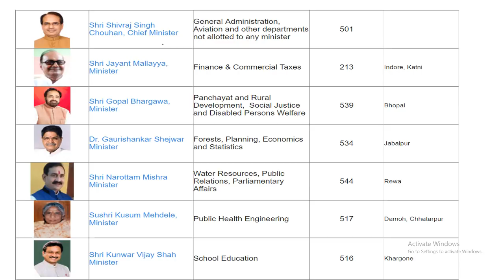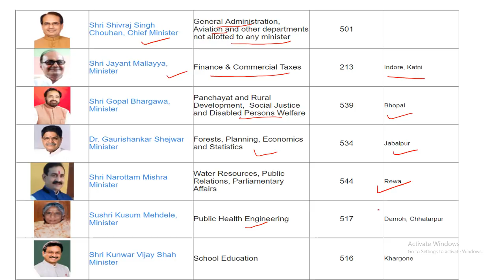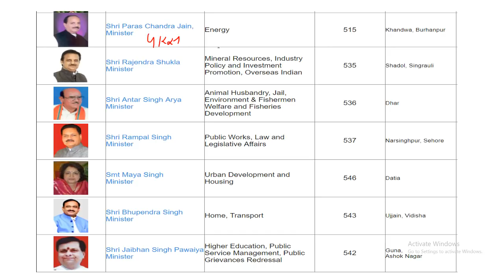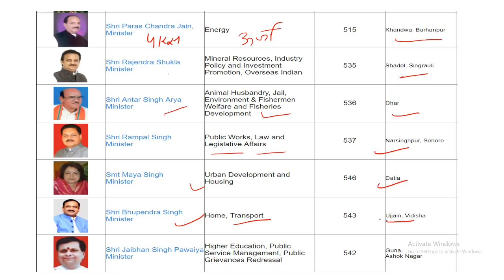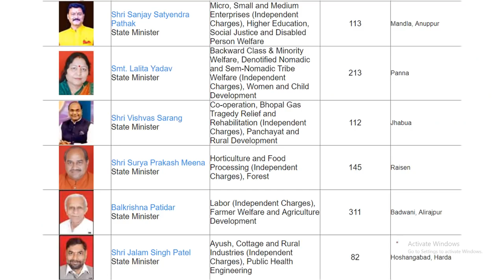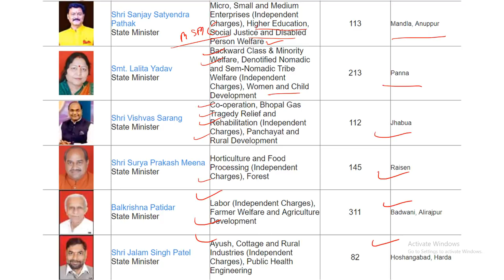MP Most Important||मध्यप्रदेश का मंत्री मंडल || १ प्रश्न जरूर आएगा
Complete Free Preparation Material for VYAPAM by Pinnacle
Career Institute with over 500 Videos and Test Series:_

We are the largest channel and Coaching institute in Central India with multiple branches in MP & CG.We have expertise in providing Coaching for Vyapam,SSC,Banking,Railways & All state level examinations.